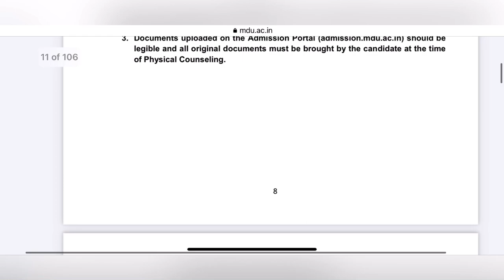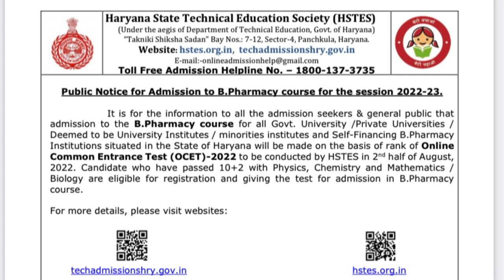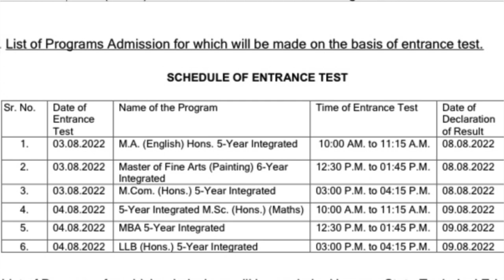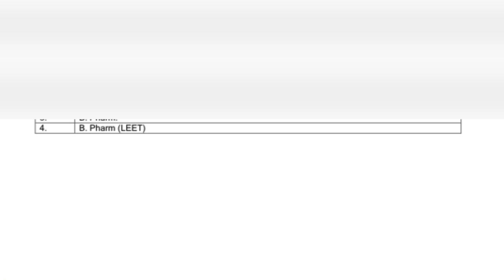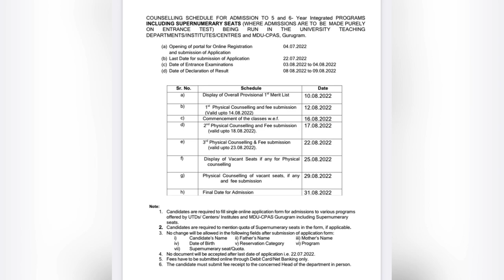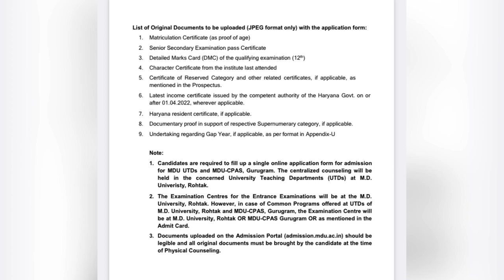MDU Admission 2022 || Merit Or Entrance in Mdu? || Anuj Aj Vlogs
Guys here is some more details for you regarding your date of entrance exam.